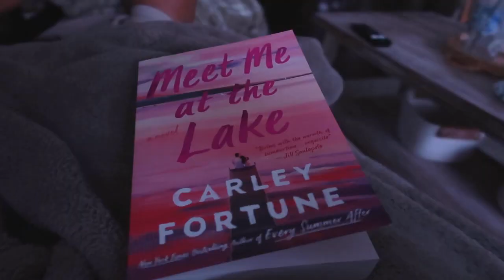let's spend the weekend together//garden party, waterpark, books I'm currently reading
Let's spend the weekend together! I hosted a garden party, went to the waterpark with my brother, shared the books I'm currently reading, gave you an update on life with a new puppy, and more.

campaign=storebio-Hannah Glover

00:00 Intro
00:10 Friday
04:25 Saturday
06:37 Sunday